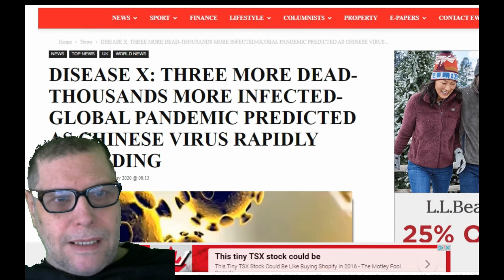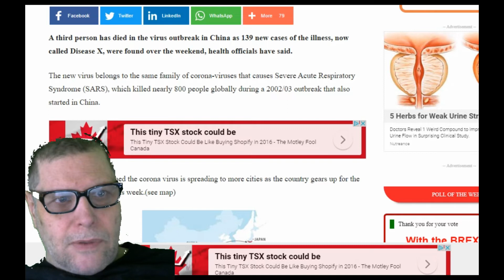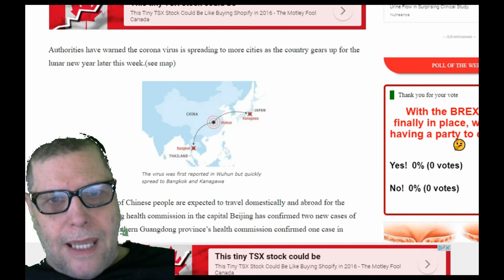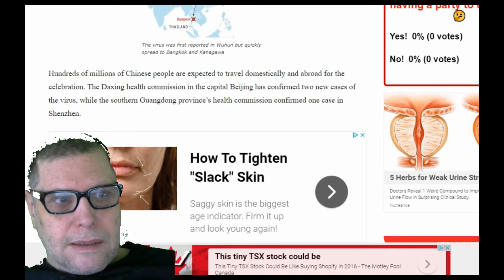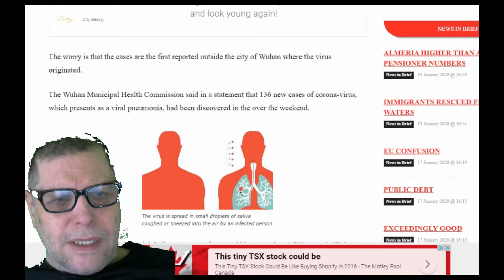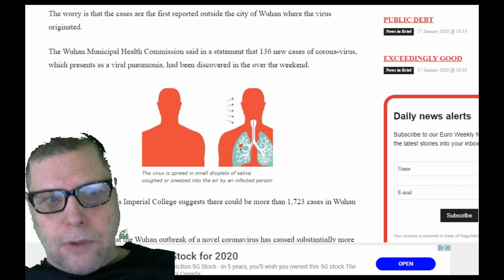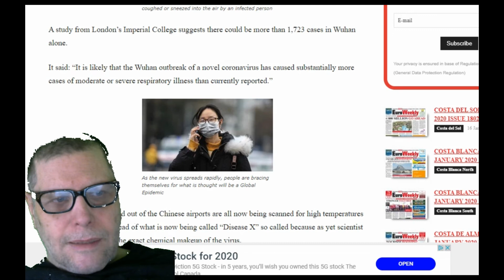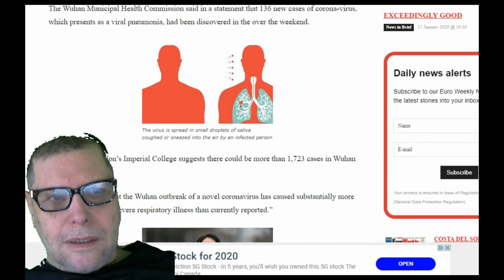NEW VIRUS FROM CHINA